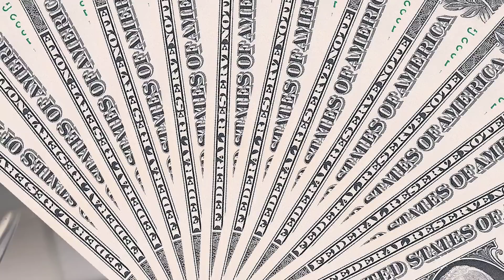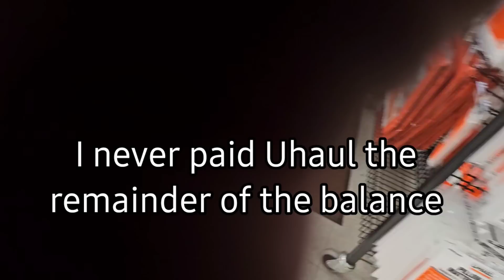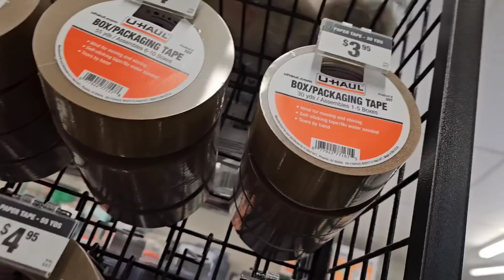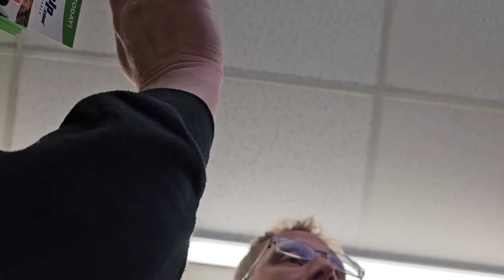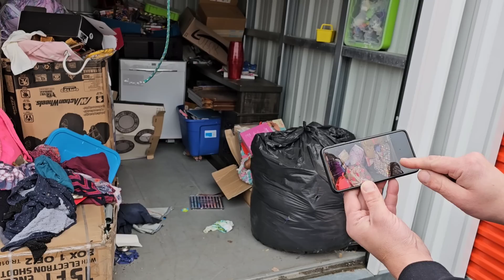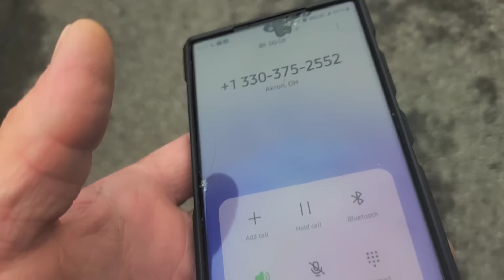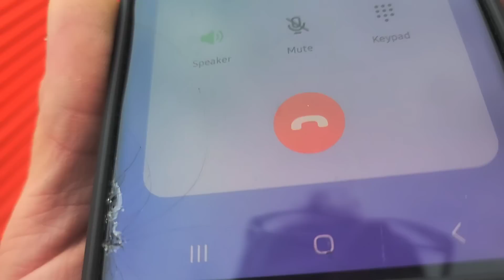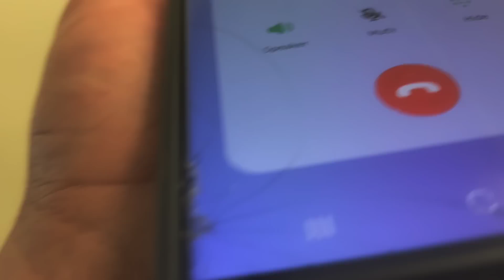POLICE called on CORRUPT STORAGE FACILITY, again! ~ *They stole $1,000's from unit!!*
COPS CALLED on CORRUPT STORAGE UNIT FACILITY! ~ They stole over $1,000's from locker?

Robert Zjaba Auctioneer Extraordinaire from 2nd Cents Auctions buys an abandon Storage unit that hasn't been opened in years! It's LOADED with tools, antiques & MORE! This unit Just Jeff wants EVERYTHING!! Learn how to make money buying and selling with Robert.

@Froggy Flips
@StevenSteph Resale Killers
@Taco Stacks
@Curiosity Incorporated